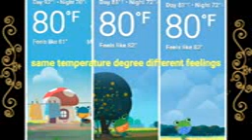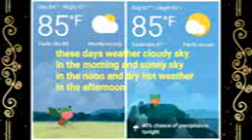Google Weahter Frog Tweets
Me Says